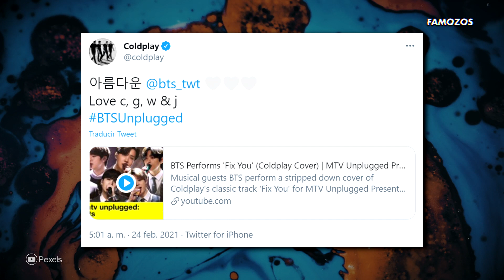DE ESTA MANERA REACCIONÓ COLDPLAY AL COVER DE BTS